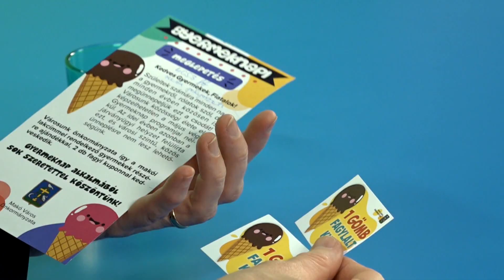Makón is újranyitnak a bölcsődék és az óvodák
Május 25-étől a makói bölcsődék és az óvodák működése is visszatér a megszokott kerékvágásba, gyereknapra fagyikupont kapnak a 18 év alattiak és június 16-ától a nyári táborokat is meg lehet tartani. Ezek és több más téma is szóba került HírExtra című hírháttérmagazinunkban, melynek vendége Farkas Éva Erzsébet polgármester volt